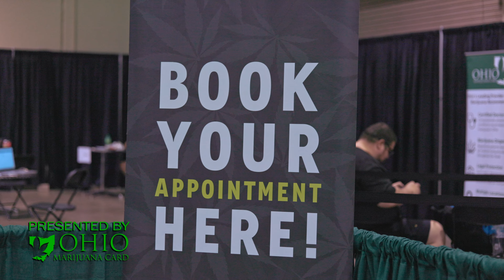Ohio Marijuana Expo Highlights | Columbus 2022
Highlights from the Ohio Marijuana Expo in Columbus, OH
Ohio Expo Center & State Fair 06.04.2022